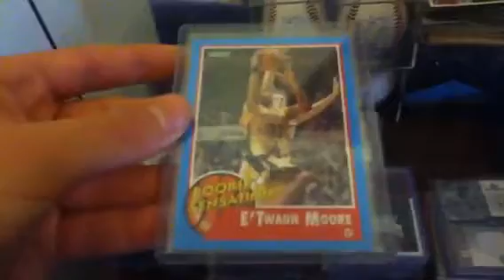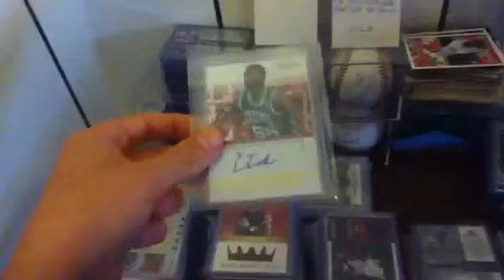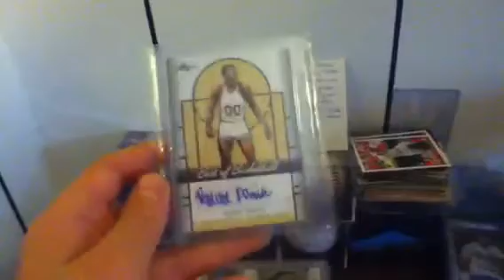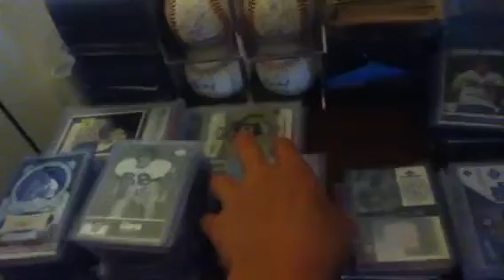My Best Mailday Ever! (HOFers Future HOFers!)